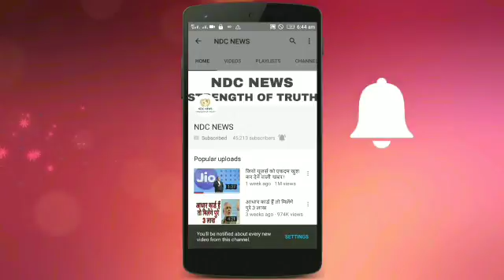क्या है असली वजह ट्रेन की लास्ट बोगी पर दिए गए इस ‘X’ के निशान का